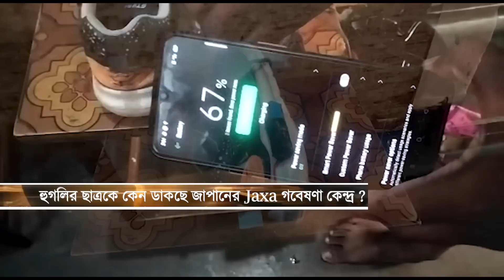Amazing Invention: হুগলির ছাত্রকে কেন ডাকছে জাপানের Jaxa গবেষণা কেন্দ্র? | Bangla News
Amazing Invention: Why is Japan's Jaxa research center invite the student of Hooghly?

পায়ে পায়ে বিদ্যুৎ। এই জুতো পরে পথে বেরলেই ম্যাজিক। কিন্তু তাঁর থেকেও বড় ম্যাজিক গবেষককে ডেকে পাঠিয়েছে জাপানের jaxa গবেষণা কেন্দ্র!
ভূতের রাজার জুতো নয়। এ এক্কেবারে আধুনিক স্পোর্টস শু! তবে শুধু দৌড়ে বেড়ানোর স্পোর্টস শু নয়। একটু বেশি রকমের স্মার্ট। প্রতি পদক্ষেপে শুধু বিদ্যুৎ উৎপাদন করবে। এক কিলোমিটার হাঁটলেই, ব্যাটারি ফুল চার্জ। যা দিয়ে আপনি চার্জ দিতে পারবেন মোবাইল, আইপড, পাওয়ার ব্যাঙ্ক।
শুধু তাই নয় জিপিএস অন থাকলে এই জুতোর মালিককে ট্র্যাকিং করে খুঁজেও পাওয়া যাবে। আবার এই জুতোর মালিককে কেউ ফলো করলে। জুতো দিব্যি জানিয়ে দেবে মালিককে।
এমনই এক আশ্চর্য জুতো বানিয়ে ফেলেছে, হুগলির কানাইলাল বিদ্যামন্দিরের ক্লাস নাইনের ছাত্র শৌভিক শেঠ।